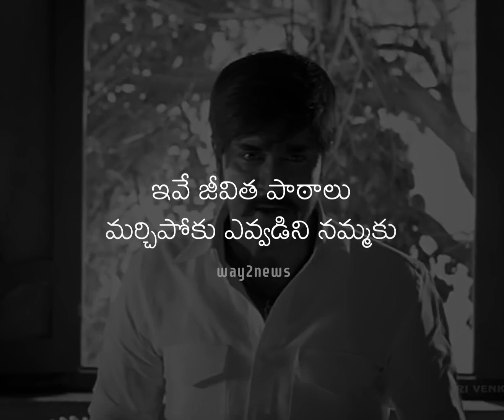ఎలా బ్రతకాలో నేర్పేవాళ్ళు నీతోనే ఉంటారు